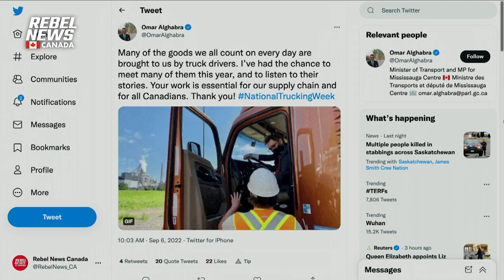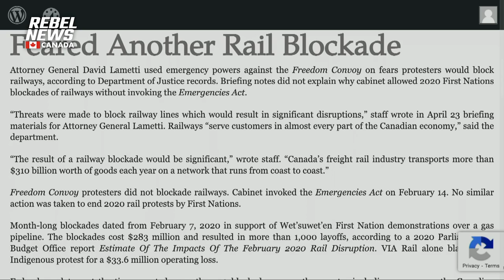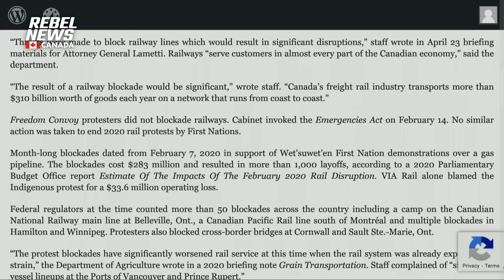Hypocrisy? Liberal Transport Minister Omar Alghabra now professes admiration for truckers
On yesterday's livestream, Ezra Levant discussed how after clamping down on the trucker protests in Ottawa during the Freedom Convoy, Canada's Minister of Transport, Omar Alghabra, is now coming out in support of truck drivers.